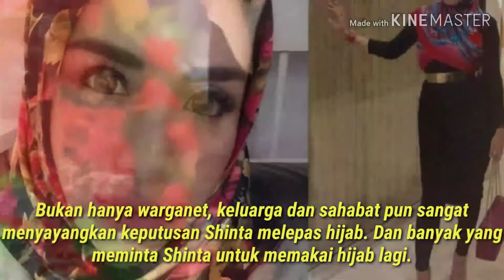DUA KALI BUKA TUTUP HIJAB, SHINTA BACHIR IKUTI KATA HATI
Shinta Bachir dua kali buka tutup hijab. Aksi Shinta menjadi bahan bully-an warganet. Tetapi Shinta memiliki alasan kuat yang membuat dirinya kembali membuka hijab, yakni mengikuti kata hatinya.

“Alasannya, nggak tahu. Saya itu orang yang mengikuti kata hati saya. Kadang-kadang lingkungan itu memang membawa kita ke arah yang baik. Saya jujur ya, saya ini memang orang yang labil.

Kalau hati saya lagi pengen yang ini, orang bilang, 'lo ngapain sih (hijab)? Sudah deh entar saja'. Tapi kalau hati saya lagi pengen, ya sudah. Terus tiba-tiba, 'yakin lo mau buka (hijab)? Jangan di post-post lagi'. Aku mau jadi diri sendiri, bukan orang lain. Aku nggak mau munafik gitu lho.

Mungkin banyak lah orang-orang yang pintar menjaga image, sampai nggak tahu buruknya ini. Kalau aku, ya inilah gue,” kata Shinta saat ditemui di kawasan Kuningan, Jakarta Selatan..

Bukan hanya warganet, keluarga dan sahabat pun sangat menyayangkan keputusan Shinta melepas hijab. Dan banyak yang meminta Shinta untuk memakai hijablagi.

“Kalau teman-teman sih banyak yang menyayangkan. Apalagi teman-teman pengajian, teman-teman arisan yang memang berhijab itu suka, 'ayolah balik lagi (berhijab)'. Aku bilang, aku percaya bahwa Allah lebih tahu. Aku intinya nggak ngerugiin orang lain. Apa yang aku ambil dalam keputusan hidup aku, nggak akan ngerugiin,” pungkasnya.